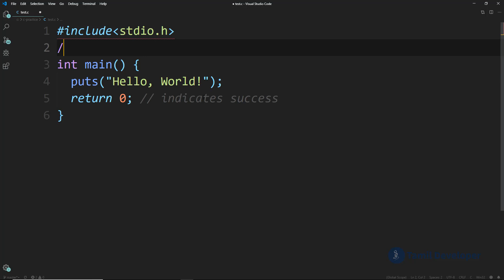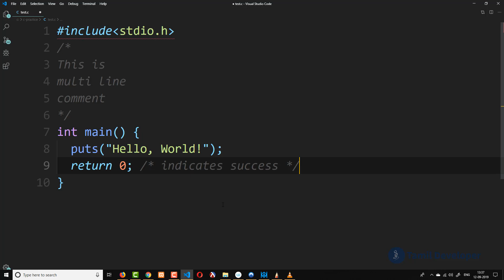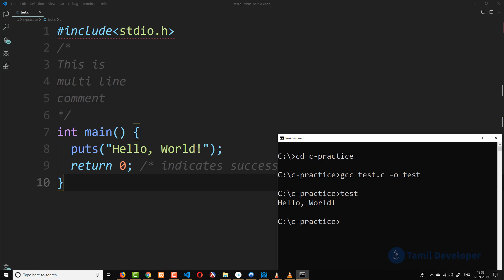07 Comments in C programming Language in Tamil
This video explains comments in c programming language